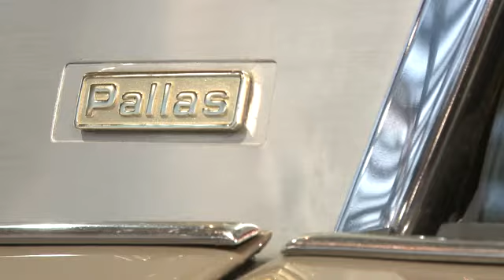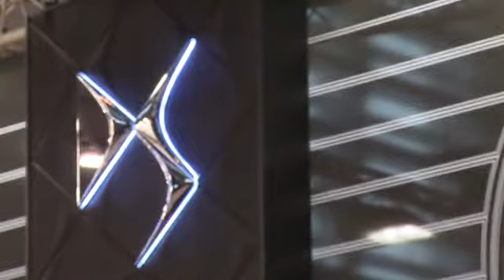DS in Retromobile Paris 2016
An international event for fans of vintage car, Retromobile is for DS a unique opportunity to meet with the general public. On his second participation, DS will showcase a selection of historic models DS, SM.